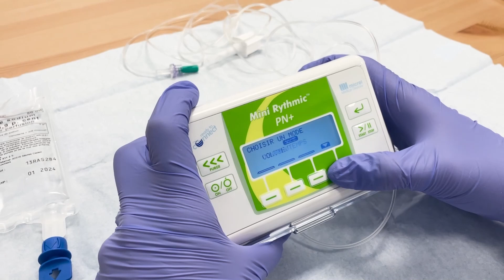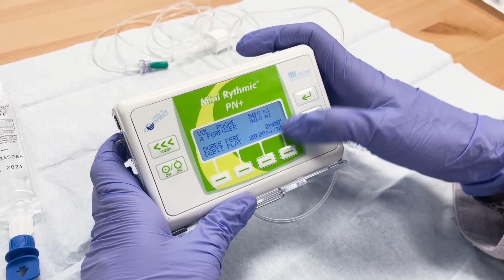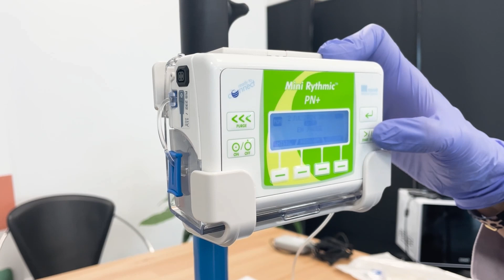SYNAPSE Santé TUTO - Pompe Mini Rythmic PN+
Présentation technique de la pompe Mini Rythmic PN+